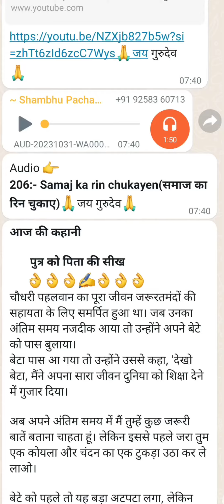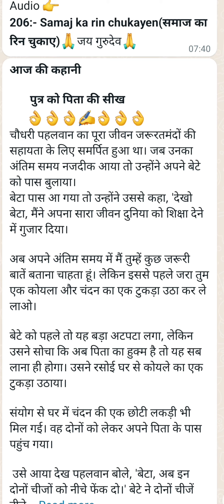samaj ka rin chukayn